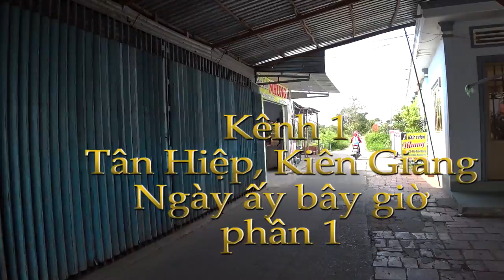Kênh 1 Tân Hiệp ngày ấy bây giờ phần 1 | Vietnamtoday | Ký Sự Miền Tây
Mời quí vị tham quan  Kênh 1 Tân Hiệp ngày ấy bây giờ.